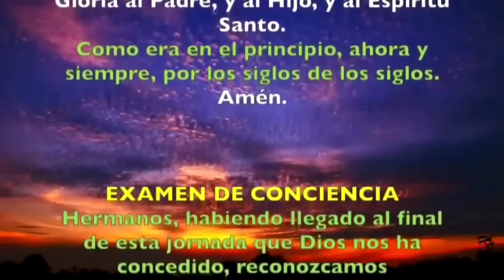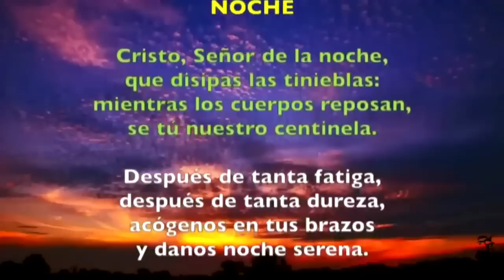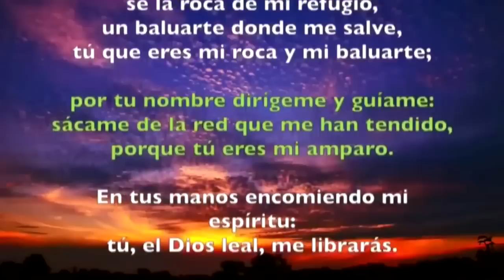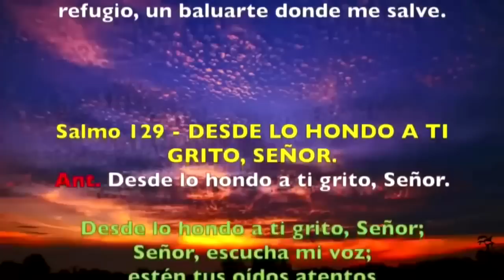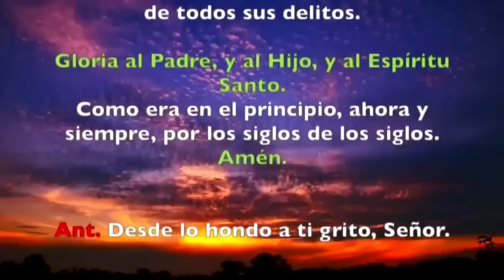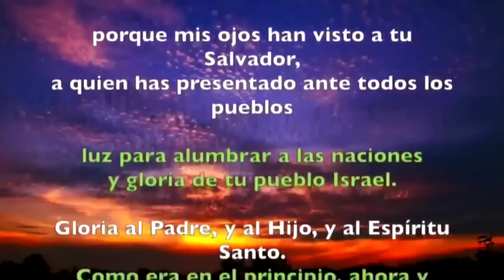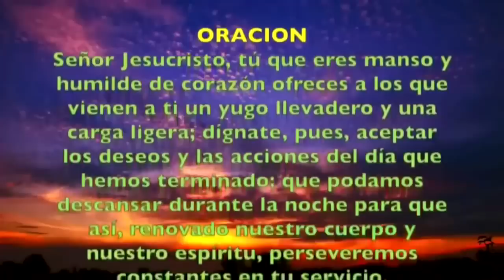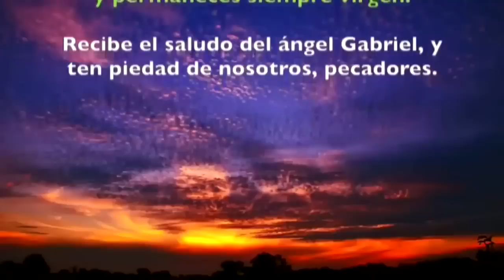Oración de la noche (Completas) MIÉRCOLES 4 DE SEPTIEMBRE 2019 | Padre Sam